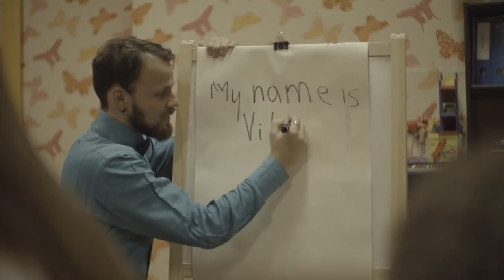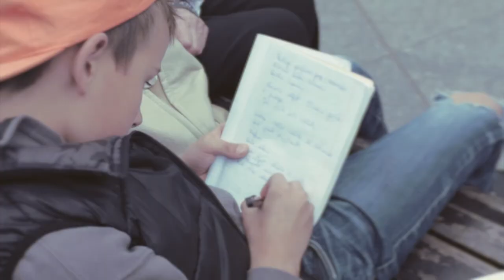RapeSeed feat. Electronic I – "Vilnews from the ghetto"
Rapeseed "Vilnews from the Ghetto" feat. Electronic I. Recorded 2014.
Video: Mantas Rimkus
Lyrics: SJ & Willux